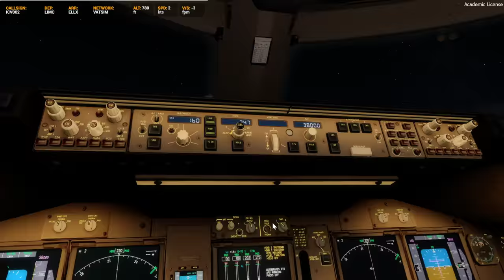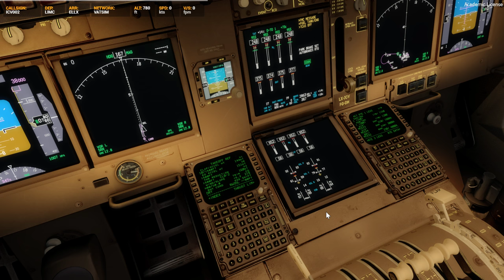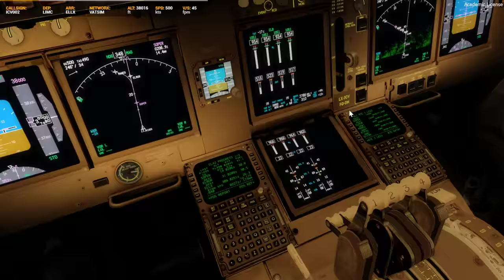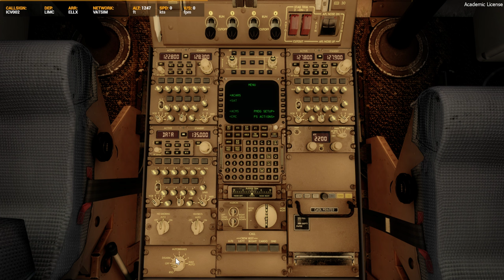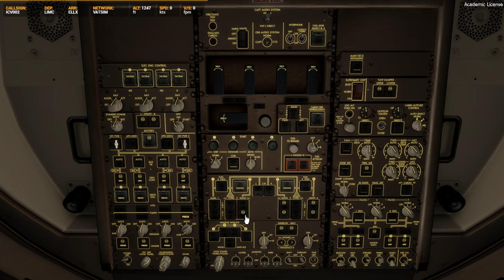[Prepar3D v4.3] PMDG | Boeing 747-400 | Malpensa (LIMC) - Luxembourg (ELLX) | VATSIM | Cargolux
*** Online pela VATSIM ***